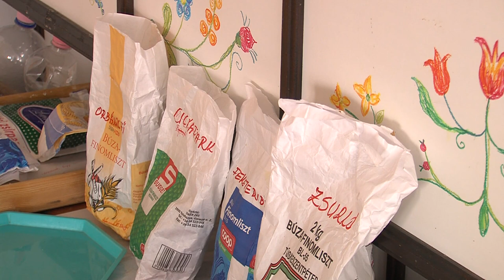Timár Karcsi a sajtkészítő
Régi KanizsaTV riport egy becsehelyi polgárral, aki már nem készít sajtot. Átállt a zenére teljes bedobással. Reméljük hamarosan látható lesz első bemutatkozása.